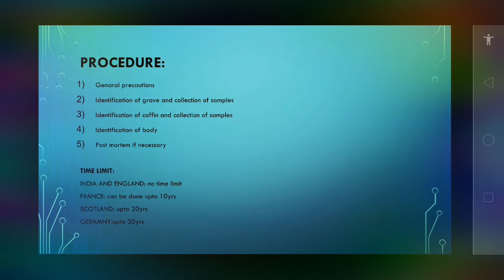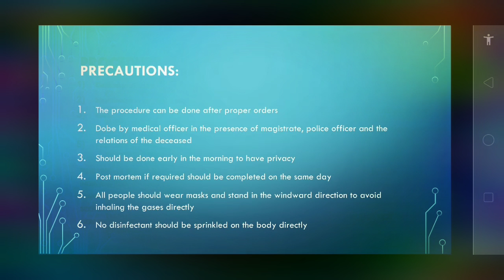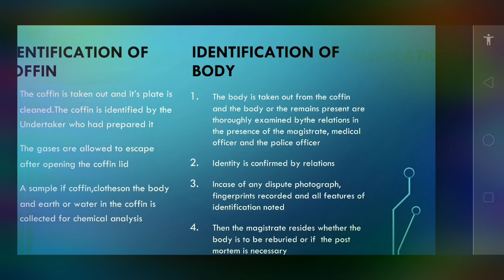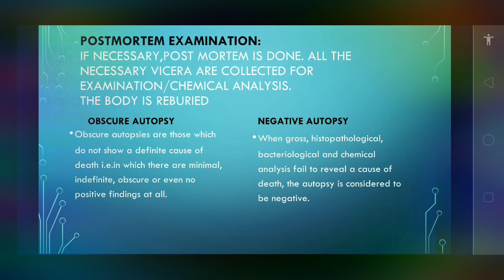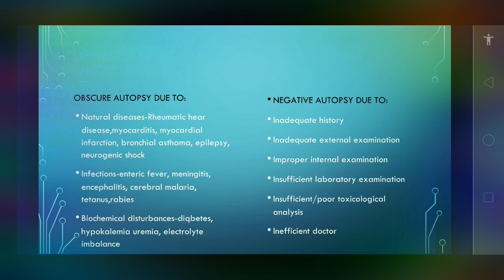Exhumation / Grave excavation / Forensic medicine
Exhumation is the process of digging out the dead body after it has been buried for forensic purposes